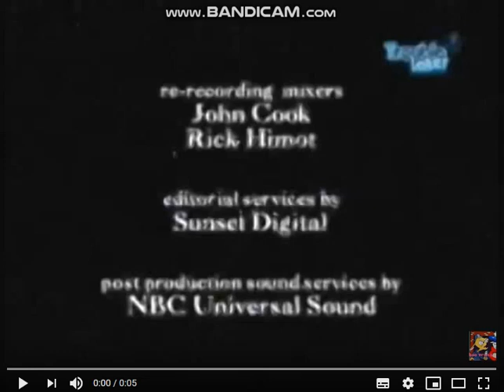Overbrook Entertainment/Warner Bros. Television "50 Years Of Quality" (2005)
Taken from british airing Trouble "All Of Us".